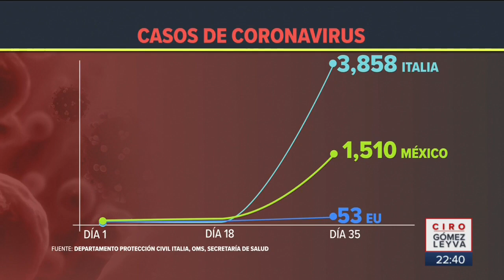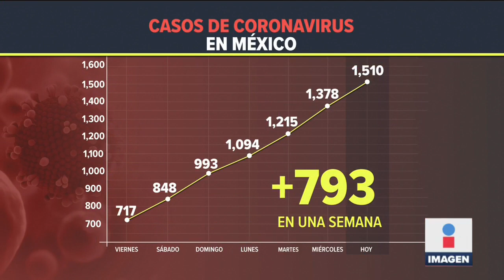Rebasa el millón de casos de Coronavirus en el mundo | Noticias con Ciro Gómez Leyva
Hasta la noche de este jueves, rebasó el millón de casos de Coronavirus en el mundo. En México hay 50 muertos y mil 510 casos.